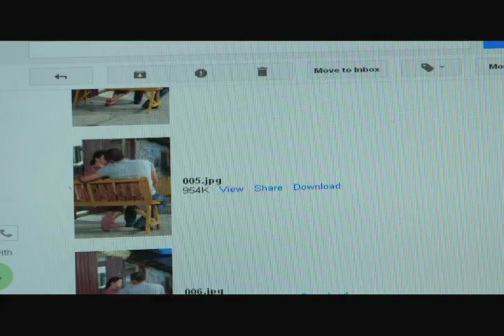DUGONG BUHAY 09.04.13